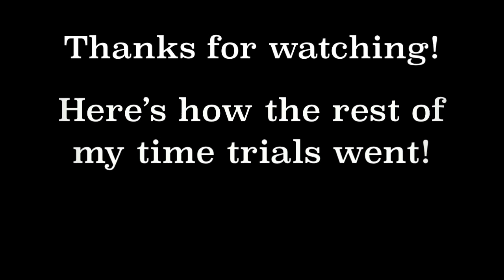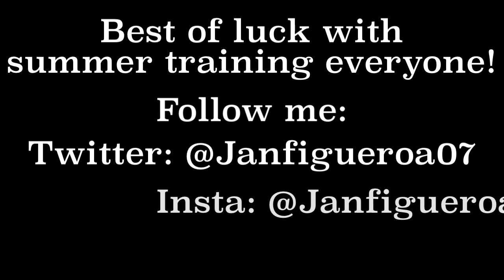800 Meter Time Trial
My 800 meter time trial! The only one I got actual footage of, but I share the results to my 400, 1500, 3k, and 5k time trials!